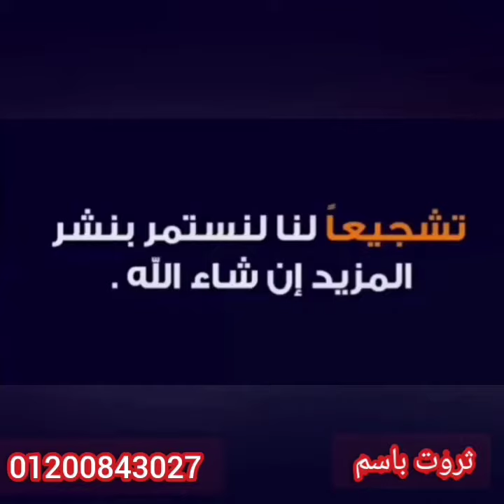طريقه الراي بالجرار شاهد بنفسك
الساقيه
الري بالغمر والري التنقيط والري الآلي، جميعها أنواع طرق الري الشائعة التي تستخدم في الزراعة. إذا كنت تريد ري الأراضي الجافة، فمن المهم إدراك إيجابيات وسلبيات كل من أنواع الري لاتخاذ القرار المناسب من أجل حقلك. قبل أن تقوم باختيار طريقة الري المناسبة، سوف تحتاج إلى فهم طبوغرافية الحقل وخصائص التربة والمياه المتاحة وأنواع المحاصيل. عند دراسة جميع هذه العوامل المذكورة أعلاه والمتعلقة بالحقل الزراعي لديك، ستكون على استعداد لبدء البحث عن الطريقة الأفضل لك في عملية الري.

1- الري بالغمر

تعد طريقة الري بالغمر إحدى أقدم طرق الري. يشار أيضاً إلى هذا النوع بالري السطحي أو الري من خلال الشقوق. إن هذه الطريقة غنية عن التعريف. في هذا النوع من الري، فإنك تقوم بغمر الحقل بالمياه وتنتظر حتى يتم امتصاصها من التربة. أحد أكثر الجوانب سلبية هو الكمية الهائلة من المياه المستخدمة. كما هو واضح من اسم طريقة الري، فإن المياه المستخدمة في الري بالغمر "غير خاضعة للمراقبة" بشكل أو بآخر، حيث يتم تطبيق كمية هائلة من المياه على مناطق واسعة في الحقل. ونظراً للطريقة التي يتم بها تطبيق المياه، فإن كفاءة هذا النوع من الري ضئيلة جداً وتتراوح نسبة الفعالية بين 40 - 50%.

يمكن للتربة والنباتات امتصاص المياه بسرعة، ولهذا السبب من المهم معرفة كيف سيستجيب الحقل لتطبيقات المياه المختلفة. ونظراً لأن الري بالغمر يملأ التربة بالمياه بسرعة، فلا تستطيع جذور النباتات الاستفادة من كل المياه المتاحة. وبالتالي، يمكن أن تتجاوز كمية المياه الكبيرة جذور النباتات، وسوف يؤدي ذلك إلى هدر الموارد المائية. يمكن ربط حالات أخرى لضياعات المياه بالجريان السطحي والتبخر.

أحد المخاطر الأخرى المرتبطة بطريقة الري بالغمر هي تشبع التربة بالمياه. يحدث تشبع التربة بالمياه عندما تحتوي
جذور النبات على كمية كبيرة من المياه، مما يعيق نمو النبات لغاية تصريف المياه الفائضة من منطقة الجذور. تتعرض النباتات في مثل هذه الحالة إلى خطر الإصابة بالأمراض. يمكن أن يؤثر الإفراط في تطبيق المياه سلباً على المحاصيل.

استخدم الإنسان طريقة الري بالغمر أو الري من خلال الشقوق منذ آلاف السنين، وتم تعديلها مع إضافة العديد من الممارسات والتقينات الجديدة. تعد طريقة الري بالغمر أقل أنواع الري تكلفة، ويمكنك أن تجد حقولاً تستخدم هذه الطريقة في بعض أنحاء العالم. في المناطق الغنية بالمياه العذبة مثلاً، يستطيع المزارعون تشغيل المضخات وترك المياه الفائضة تحمل الكثير من المواد المغذية للتربة عبر الحقل.

لطالما كان هناك العديد من عمليات الري بالغمر الناجحة في الماضي، وسيكون هناك الكثير من العمليات الناجحة بواسطة هذا النوع من الري في المستقبل. ولكن لسوء الحظ، فإن الحاجة إلى الحفاظ على الموارد الطبيعية في تزايد، ولن يتمكن معظم المنتجين من الدعم بكمية المياه اللازمة لتحقيق نسبة محاصيل عالية. قد يؤدي الري بالغمر إلى إنتاج كبير للمحاصيل، ولكن كن حذراً، لأنك قد تضع المحاصيل في خطر أيضاً. قبل اتخاذ قرار بشأن غمر الحقل، تأكد من معرفة طرق إضافية أخرى مثل الري بالتنقيط أو الري الآلي. عادةً ما تكون هذه الطرق أكثر كفاءة من حيث توفير المياه والمواد المغذائية والتطبيق المواد الكيميائية.